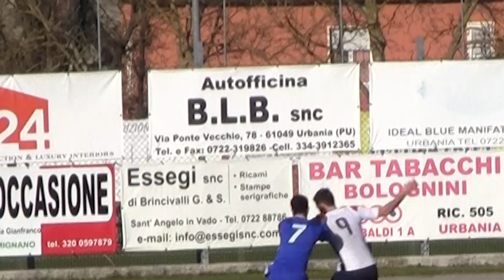2023 03 11 SAN VIS 2 0 Sintesi completa